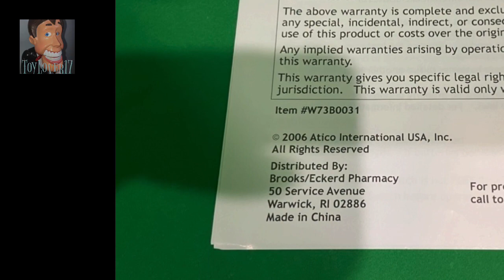Atico 2006 Magical Christmas Piano - All 12 Songs!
I would’ve guessed this was made a lot earlier than 2006

Long time viewers with superhuman memory might be familiar with this, I showed one in a video I made like 5 years ago. I got that one at a yard sale when I was still kinda little in a big box of other Christmas stuff, but it never worked and was missing the snowmen. Of course, I didn’t know it was supposed to have snowmen until I opened it up years later and realized there were magnets inside facing the top of the piano. Sadly though, I came to the conclusion that it was completely fried, and over time the circuit board and many of the original inner parts were lost. The piano itself somehow survived all these years though, and until recently it’s been sitting in my attic in a military shipping container lol.

Obtained: Christopher S on August 8th, 2023

Repairs: The original piano that came inside the box can be seen briefly at 4:40. As you can see, it was really yellowed and gross, so I decided to take everything out of it and put it in my original piano I held onto all this time!

Timestamps:

0:02 - Jingle Bells
0:23 - We Wish You A Merry Christmas
0:47 - Deck The Halls
1:09 - Joy To The World
1:26 - Silent Night
2:07 - The Twelve Days Of Christmas
2:23 - Oh Christmas Tree
2:42 - O Come All Ye Faithful
3:19 - O Little Town Of Bethlehem
3:33 - Hark! The Herald Angels Sing
3:55 - Away In A Manger
4:06 - The First Noel